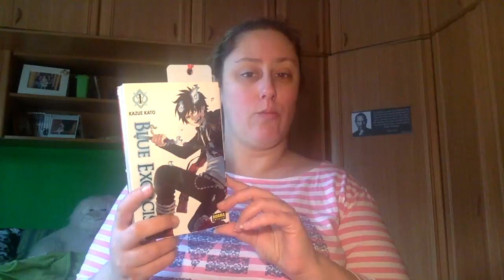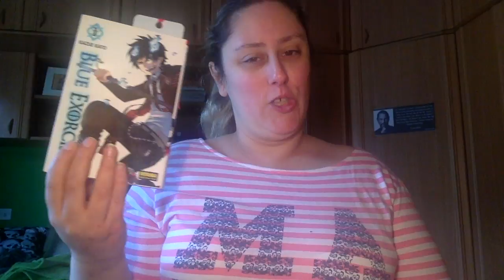TBR - Libros Por Leer Marzo